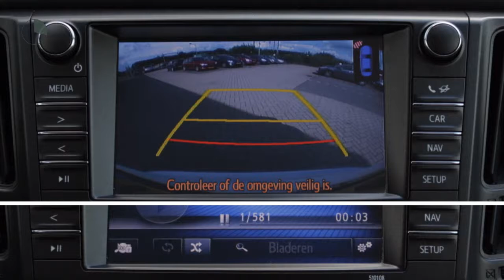Toyota RAV4 2.5 Hybrid AWD Style | Navi | Safety Sense